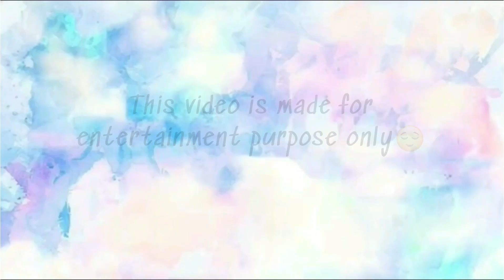Kya Karu-Millind Gaba,Parampara Thakur,Ft:Ashnoor Kaur with Goan Konkani Wedding Masala Mix ||Deidre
Miss being a part of weddings this year? Unfortunately this year I didn’t get a chance to dance at any Goanwedding☹️ Yet I found a way to do so, here’s the of ‘Kya Karu Mein Itni Sundar Hoon Toh’ with a little GoanMasala twist😋